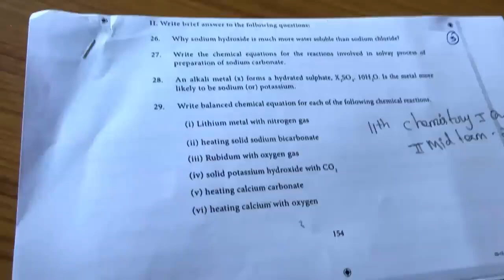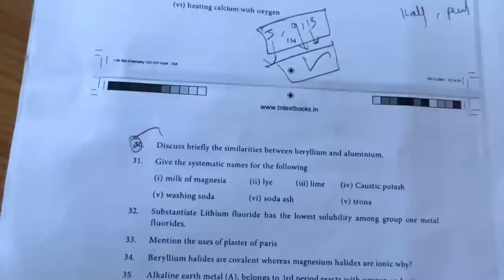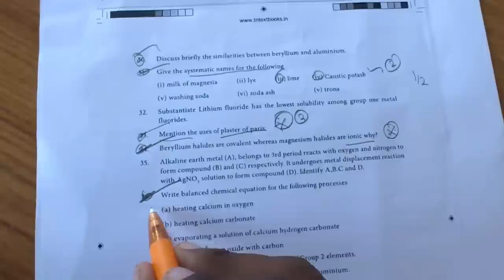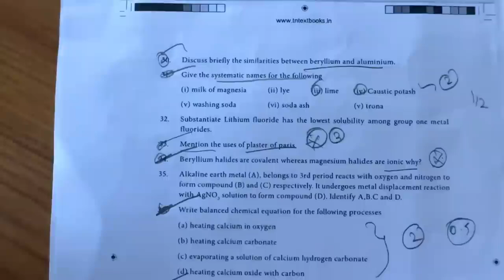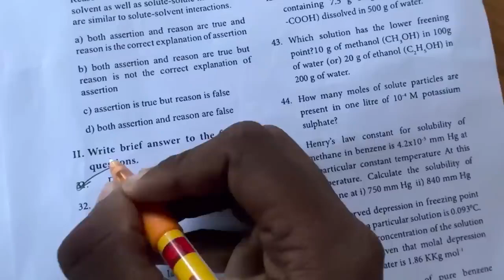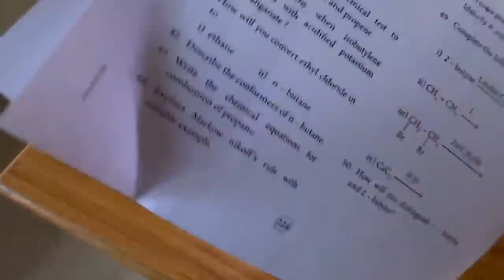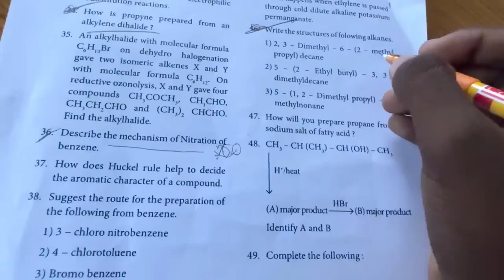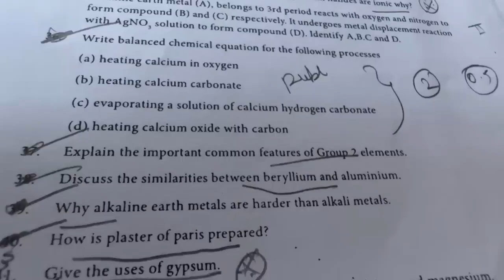11th chemistry 2nd mid term important questions 2024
Welcome to Kalvi Mini! In this video, we’re sharing important model questions, study tips, and high-scoring strategies for your upcoming exams. Whether you’re in 10th, 11th, or 12th standard, we’ve got you covered with essential questions and study guides that will help you excel.

Let’s get ready for success together! 11th chemistry 2nd mid term important questions 2024

11th chemistry second mid term important questions 2024 Welcome to Kalvi Mini! In this video, we’re sharing important model questions, study tips, and high-scoring strategies for your upcoming exams. Whether you’re in 10th, 11th, or 12th standard, we’ve got you covered with essential questions and study guides that will help you excel.